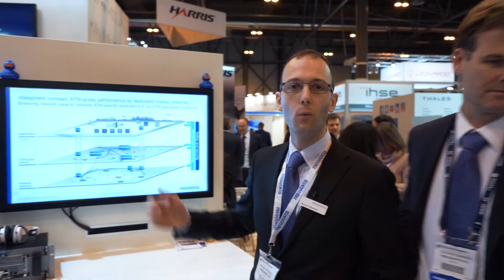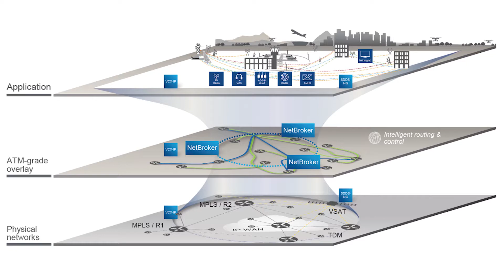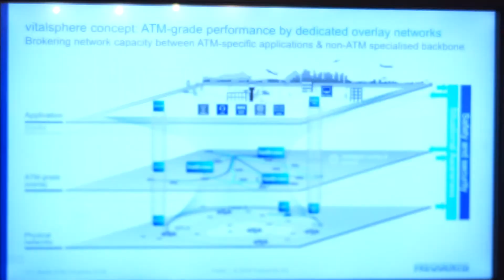Networks | World ATM Congress 2018. (Frequentis vlog)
Leveraging SDN experience.

Leading the way in the intelligent routing and control of ATM network traffic by providing scalable, secure and reliable application-aware networks with situational awareness. Intelligent networking takes advantage of the information in the network.

Networks portfolio at World ATM Congress 2018:
• Vitalsphere ATM-grade network performance
• NetBroker ATM-grade SDN controller
• VCX-IP integrated voice and data gateway
• SDDS-NG surveillance data distribution

Building on 70 years of experience in ATC, Frequentis Air Traffic Management (ATM) serves more than 400 customers, representing a market-leading 30 percent share. Frequentis helps Air Navigation Service Providers (ANSPs) deliver safer and more secure capacity for airspace users in a cost-efficient way.